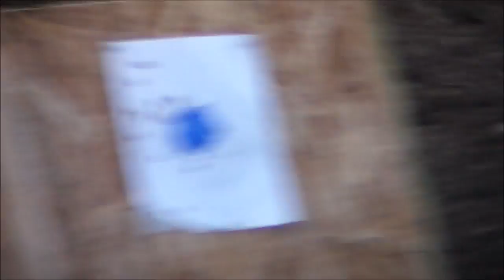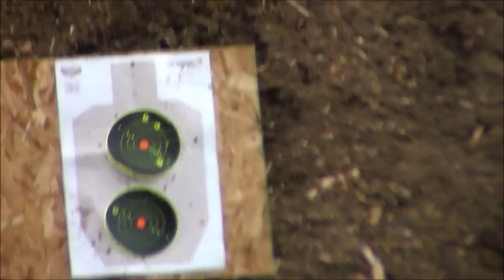my first 9mm reloads do they work? canik tp9sa and canik tp9sf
meeting my good friend jr at new castle to get the data back from the loads i made with lil gun for 158 grain 357 these loads are 115 grain 9 mm berrys bullets with 4.8 grains of hp38 shoot very low at 25 yards